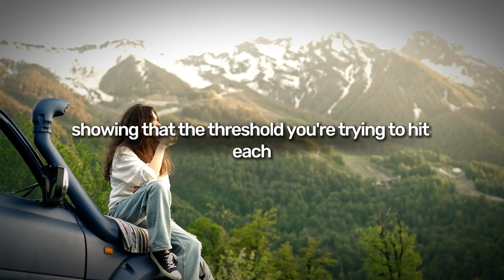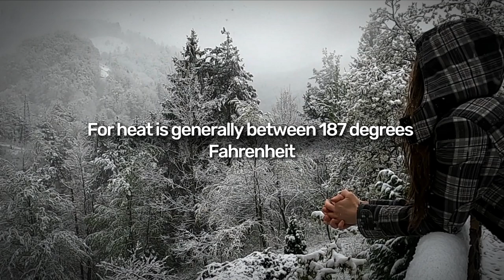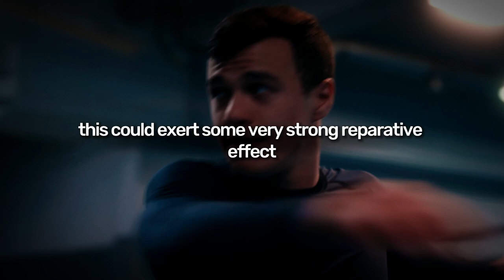NEUROSCIENTIST Explains The INSANE Benefits Of Taking COLD SHOWERS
Neuroscientist Andrew Huberman explains the benefits of taking cold showers. How to do it properly to become stronger, increase dopamine & testosterone and change your life for better.

Smash Your Comfort Zone with Cold Showers (FREE Kindle book):

Huberman Lab Podcast:

- The content used is strictly for research/reviewing purposes and to help educate.

We make these videos with the intention of educating others in a motivational/inspirational and educational form as you can see a lot of high-quality editing/reviewing has been completed in order to create the video.